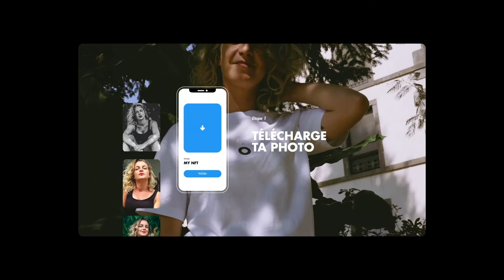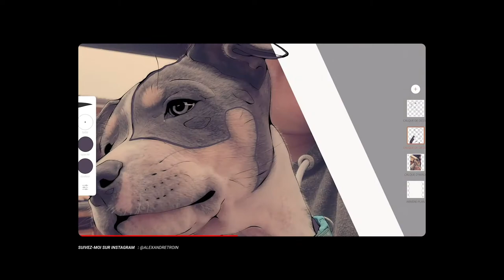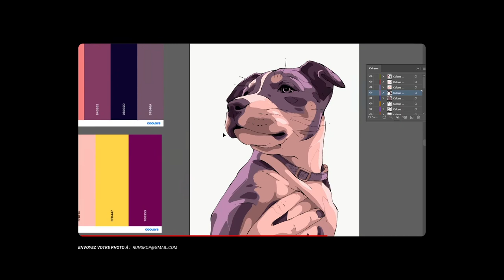MY NFT : JE TRANSFORME TA PHOTO EN ILLUSTRATION ! EP 3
On se retrouve pour le troisième épisode de la série MY NFT  !
Et pour cette vidéo j'ai transformé le portrait de Nala, un petit chiot (appartenant à Gaëlle) en illustration NFT.
Nala a perdu la vie dans un accident domestique, c'était l'occasion pour moi de lui rendre hommage et d'avoir une pensée pour tous les animaux de comagnie qui nous accompagnent dans notre quotidien, ces petites bêtes méritent vraiment qu'on les aimes et qu'on leur porte de l'attention !
C'est la troisième gagnante de la série qui va recevoir un tshirt MY NFT avec l'illustration au dos ! Félicitations à elle, si vous souhaitez également participer et peut-être recevoir vous aussi votre tshirt MY NFT personnalisé, envoyez-moi votre photo à l'adresse

Pour ceux qui ne souhaite pas attendre, n'hésitez pas à commander le votre

Merci encore pour votre soutien, cela m'aide énormément vous n'avez pas idée !

Tablette graphique : Ipad pro 12.9'
Logiciel : Adobe Draw